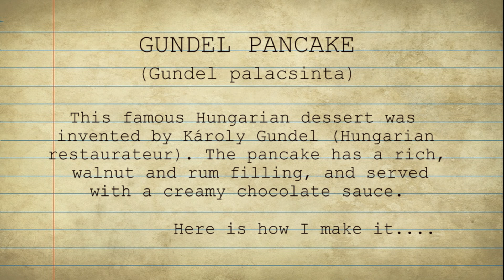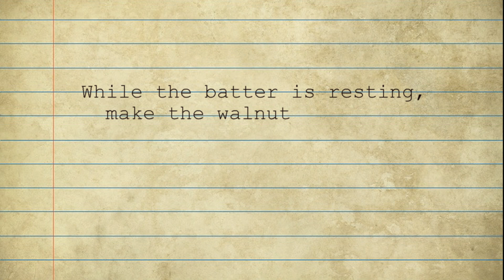Gundel Pancake - with Walnut Filling and Chocolate Sauce (Gundel palacsinta)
This famous Hungarian dessert was invented by Károly Gundel (Hungarian restaurateur). The pancake has a rich, walnut, raisins and rum filling, and served with a creamy chocolate sauce. Hungarian restaurants usually serve this by sprinkling it with sugar, pouring some rum on it then lighting it. It looks good but it's not necessary to make it this way at home.

Ingredients (for 12 pancakes)
For the pancakes:
1 egg
pinch of salt and sugar
2 tbsp oil
150gr (5,3oz) flour
300ml (10 floz) milk
100ml (3,4 floz) Seltzer
For the walnut filling:
180gr (6,3oz) ground walnut
100ml (3,4 floz) rum
40gr (1,4oz) raisins
20gr (0,7oz) candied orange peel
100ml (3,4 floz) heavy cream
120gr (4,2oz) sugar
pinch of ground cinnamon
For the Chocolate sauce:
100gr (3,5oz) dark chocolate
2 tbsp butter
4 tbsp sugar
100ml (3,4 floz) heavy cream

1. Soak the raisins and the candied orange peel in the rum for at least 2-3 hour (or overnight)
2. Mix together one egg, a pinch of salt, a good pinch of sugar and 2 tbsp oil. Add the flour and half of the milk and stir well until smooth. Loosen it with more milk and continue stirring. Pour the rest of the milk into the batter and stir it well again. Now, add the Seltzer and give it a final stir. Let it rest for 1 hour.
3. While the batter is resting, make the walnut filling and the chocolate sauce.
4. Drain the raisins and orange peel, reserving the rum too.
5. Pour the cream into a bowl and bring it to a boil. Add the sugar, ground walnut, the drained raisins and orange peel and a pinch of ground cinnamon and mix it together. Let it cook for a couple of minutes then remove from the heat. Let it cool a little bit then stir in half of the reserved rum.
6. In a pot melt the chocolate with the butter on low heat. Add the sugar, stir well the pour the cream into it. Stir again and cook for a couple of minutes. Remove from the heat then stir in the rest of the rum.
7. Now, make the pancakes: Heat your pancake pan on medium heat, then brush it with a little oil. Pour about half a ladle of batter into the pan, and immediately move it around to get a thin, even layer of it. Let it cook for 1-2 minutes then flip it over with a knife or spatula.
8. The other side cooks very quickly – just check how it looks and then slide it onto a plate. Do the same with the rest of your batter – you should get about 12 pancakes. You can try flip the pancakes over without a spatula – it's fun :)
9. Now, fill the pancakes with the walnut filling, then fold them twice – to get a triangle. Pour the chocolate sauce over and sprinkle some chopped walnuts on top.
10. The other way to serve it is to roll it up, then fry in heated butter on both sides until nice and crispy. Chocolate sauce and chopped walnuts again. Delicious!
11. ENJOY!